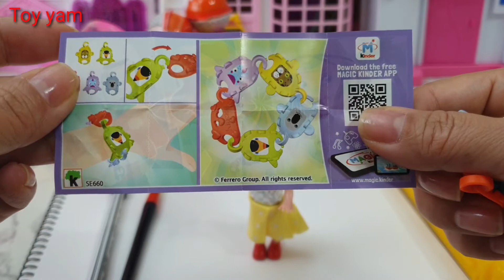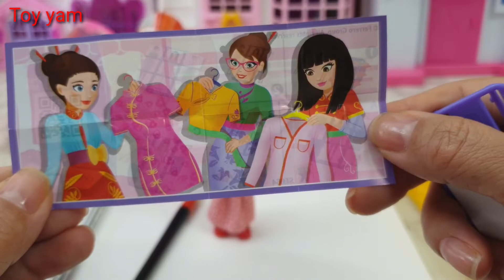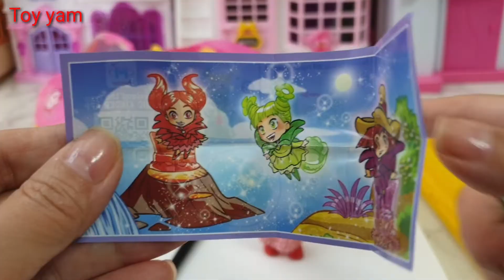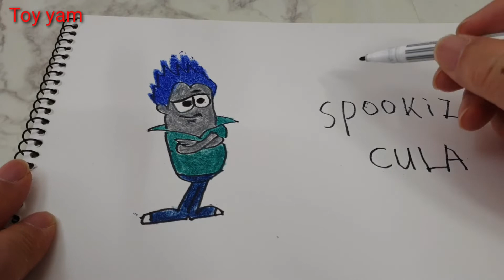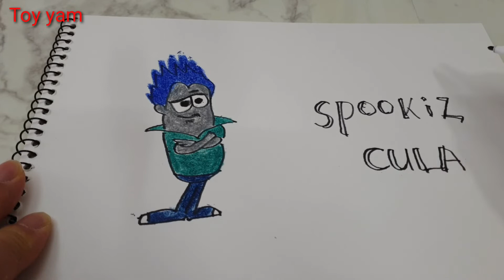mini babi doll & spookiz cula [drawing for kids] 미니바비인형과 스푸키즈 큐라[그림색칠]